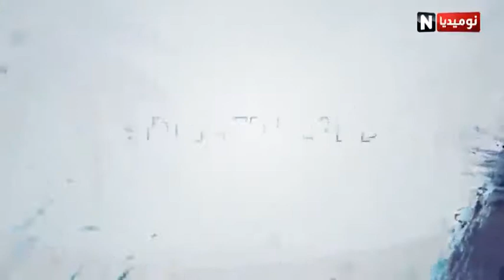Sidi ferej land 07 08 2017